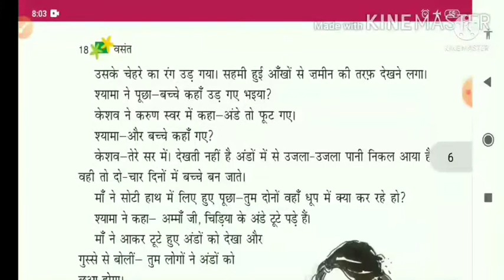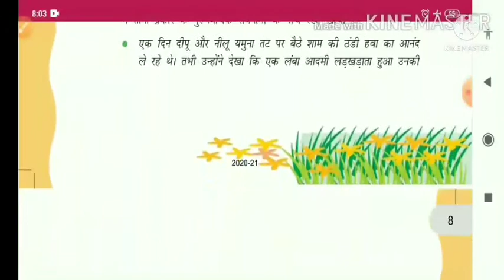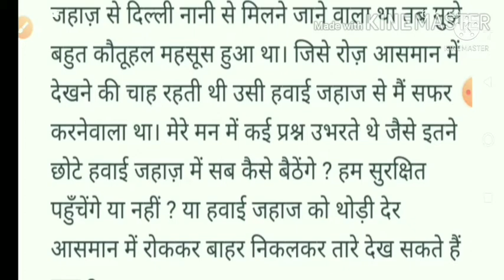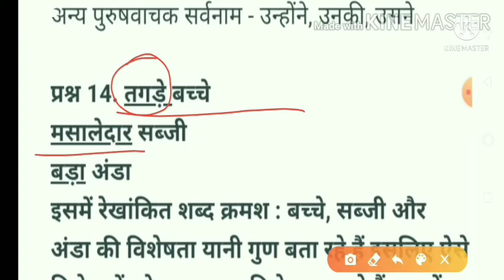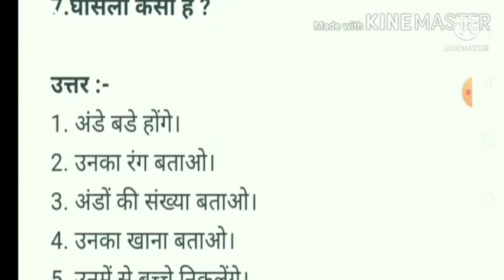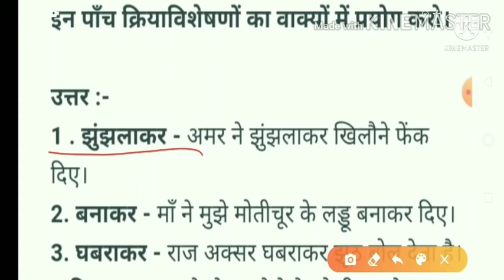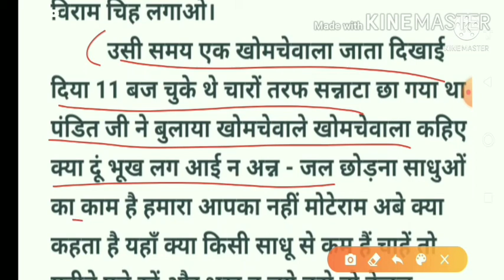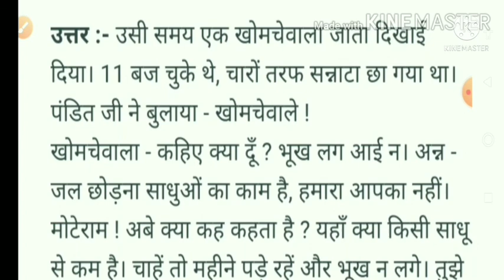नादान दोस्त | nadan dost | class 6th Hindi chapter 3 question answer | Hindi class 6 chapter 3